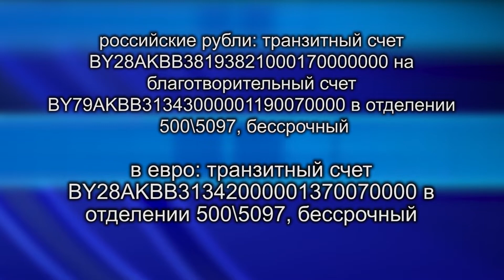Не останьтесь равнодушными. Четырехлетняя Злата Левшук нуждается в помощи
Цена спасения – 27 тысяч долларов. В нашем следующем репортаже мы расскажем вам историю четырехлетней Златы Левшук. Уже несколько месяцев родители и отважный ребенок борются со злокачественной опухолью головного мозга. Семья открыла благотворительные счета и просит помощи и поддержки у всех неравнодушных.